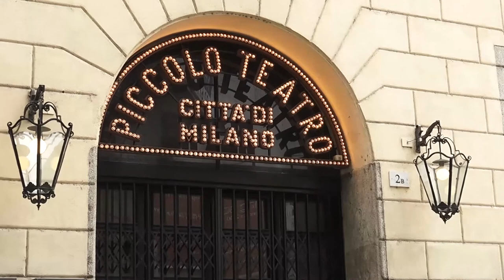Video Promo Mistero Buffo di Dario Fo e Franca Rame con Mario Pirovano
Esilarante, provocatorio, potente, attuale, epico, magistrale. Il 22 marzo 2023 in scena al Teatro Lirico Giorgio Gaber di Milano, torna, dopo trent’anni, “Mistero Buffo 50”, lo spettacolo più famoso di Dario Fo e Franca Rame.  Ad interpretarlo sarà, ancora una volta, Mario Pirovano, con la regia firmata dallo stesso Fo.